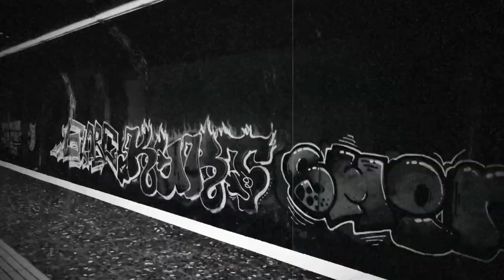TRAPPIN MSEJRX (prod Juan MSE) 2020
Aquí desde la montaña TRAPPIN MSEJRX
prod JUAN MSE 2020